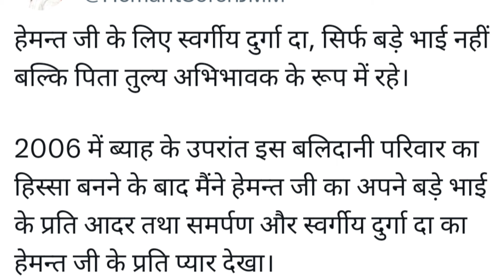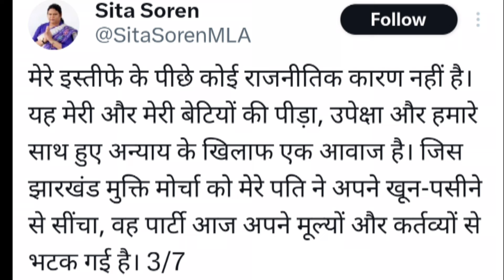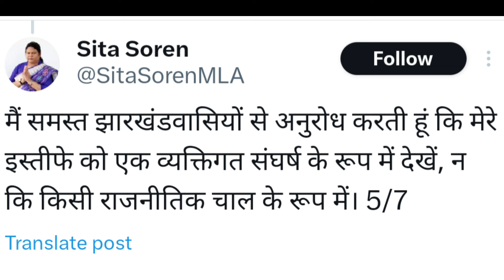Jharkhand Politics दुर्गा सोरेन की विरासत पर सियासत | देवरानी-्जेठानी की कलह देख रहा जमाना | JMM-BJP